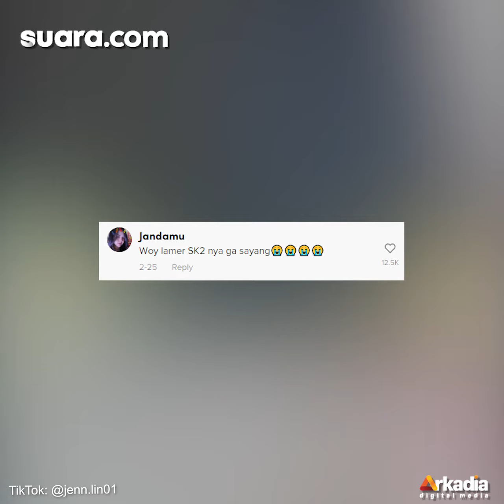Viral Wanita Merias Akar Teratai hingga Glow Up, Produk yang Dipakai Bikin Tercengang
Makeup kerap digunakan untuk merias wajah agar terlihat lebih cantik. Namun, pernahkah Anda melihat seseorang merias sebuah akar teratai?

Seorang wanita berbagi proses merias akar teratai jadi terlihat lebih cantik. Hal ini dibagikan melalui akun TikTok @jenn.lin01.